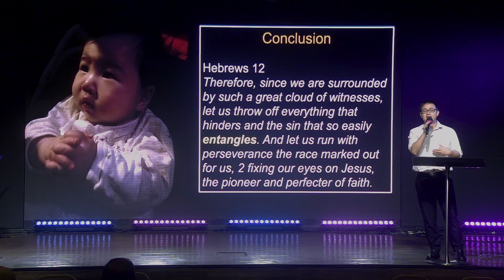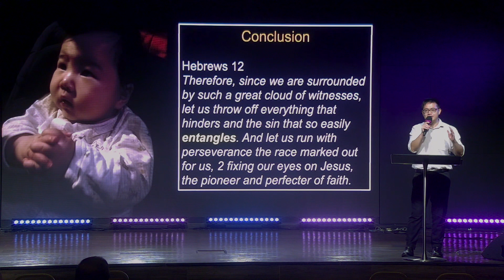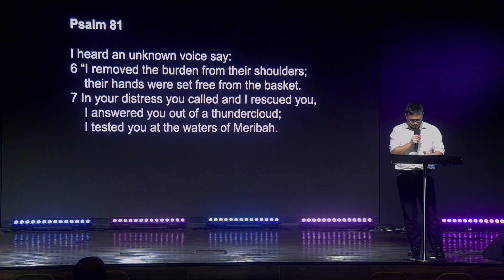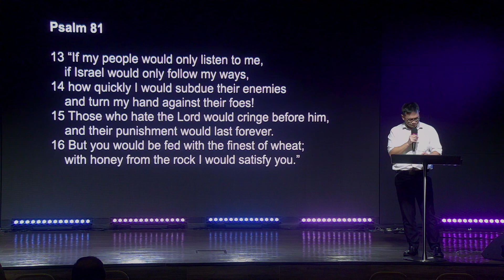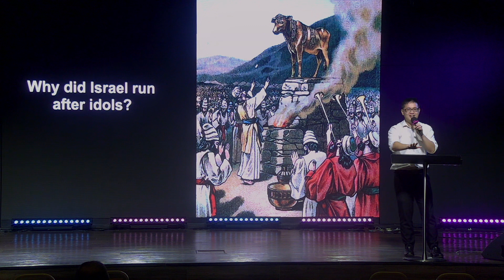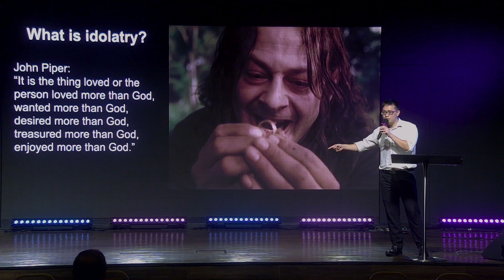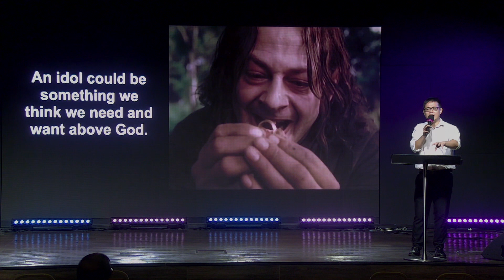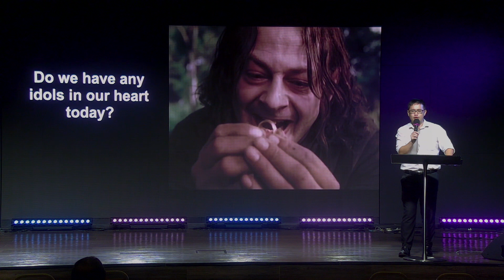Danny: Jealous God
In the ancient days, the Israelites worshipped idols - the golden calf.  In this modern day, an idol is something we think we need and want above God. Danny shared that his idol is his pride which does not feed him or take care of him. The idols in our lives will entangle us from drawing close to the God.
Are we allowing small things to entangle us from seeking God and missing the abundant God?